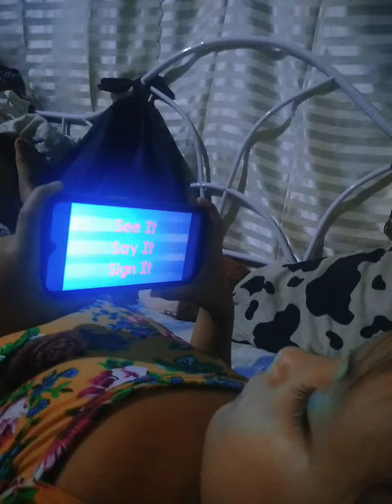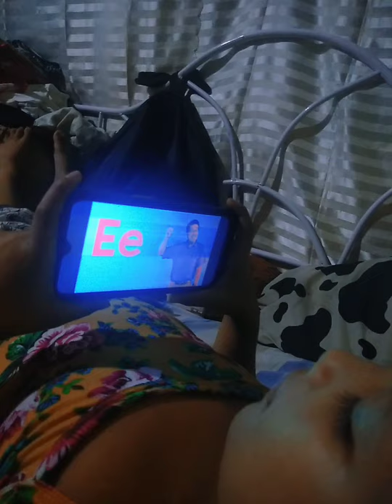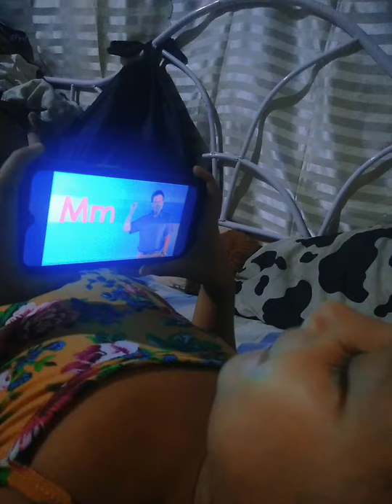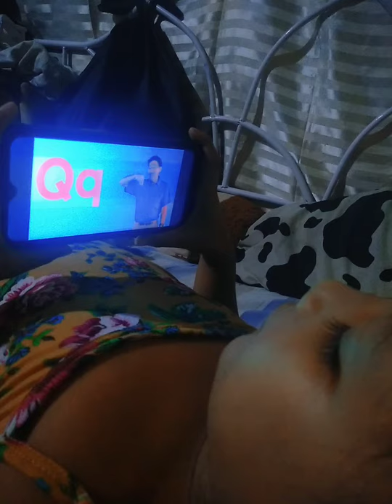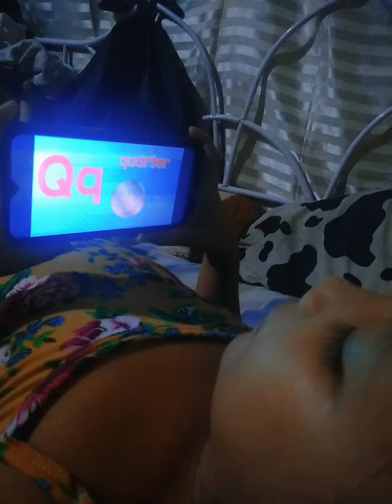Alphabet song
Baby💕💕💕